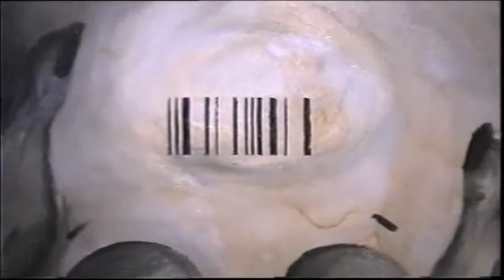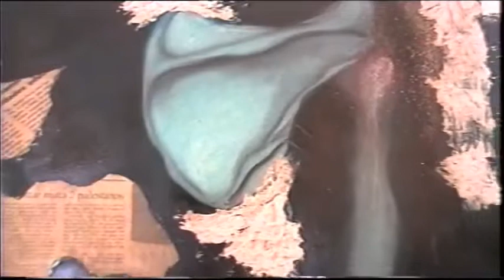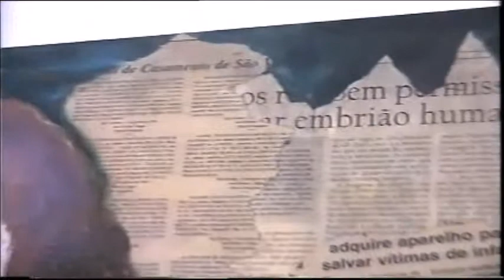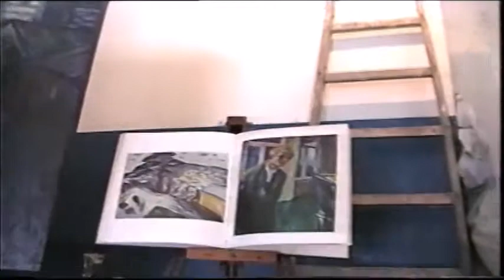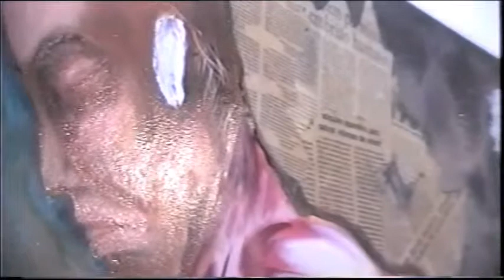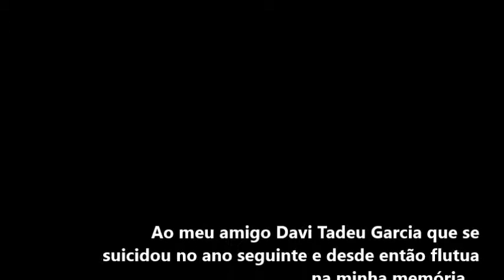Espaço3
To my friend Davi Tadeu Garcia who committed suicide in the year following this video and since then floats in my memory.